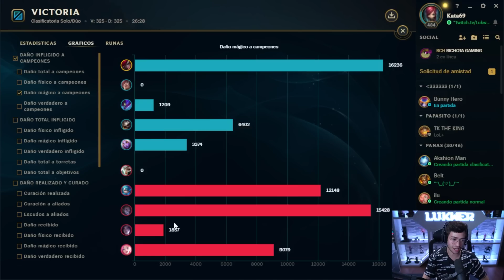KATARINA CON MATAKRAKENS? Sí, ha vuelto | Challenger Mid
Editado por @Chato5767